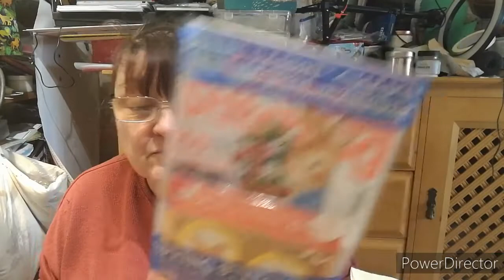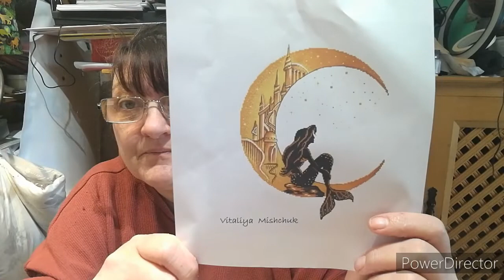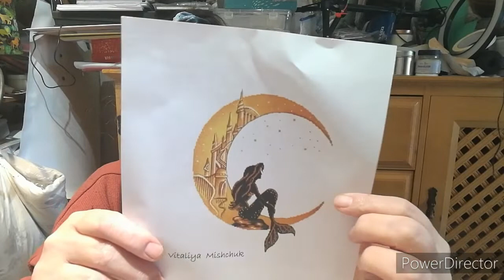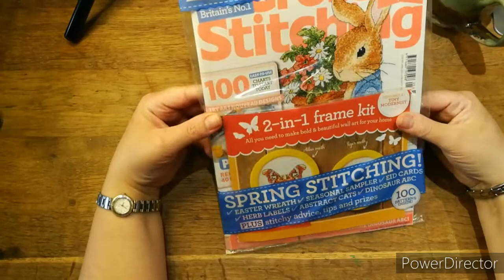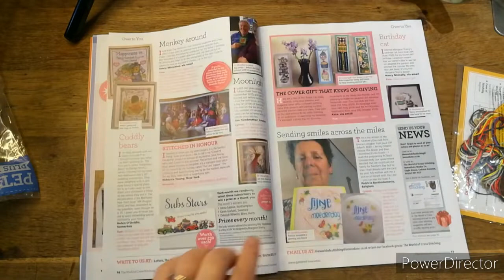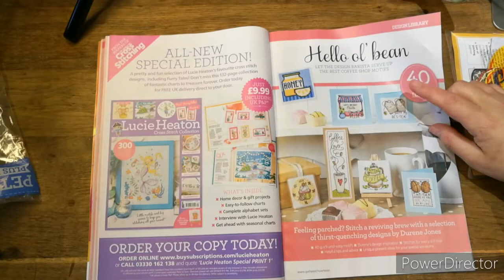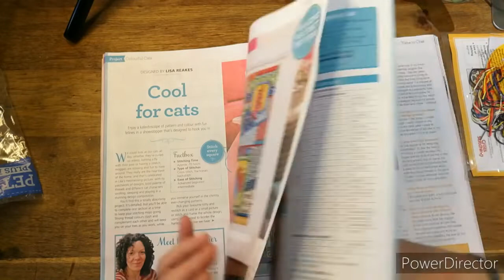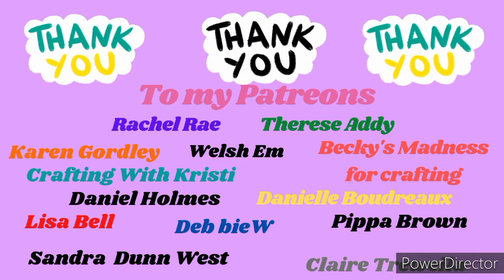Flosstube #52 + flipthrough of the World of Cross stitching April 2021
Mermaid on the moon

Dark Queen of the seas Sal